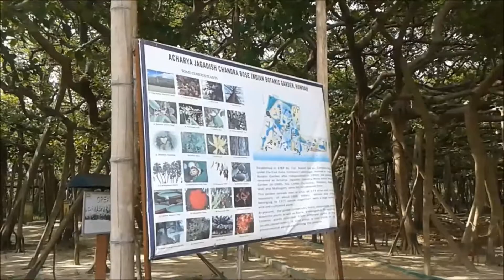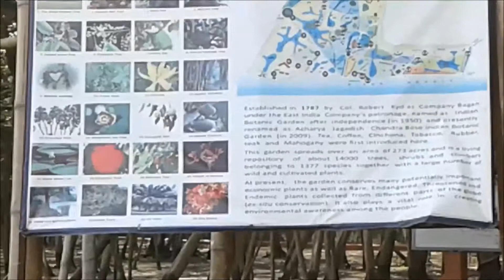The Bigest Banyan Tree in The world | Acharya Jagadish Chandra Bose Indian Botanic Garden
The Great Banyan is a banyan tree (Ficus benghalensis) located in Acharya Jagadish Chandra Bose Indian Botanic Garden, Howrah, near Kolkata, India.the great banyan tree draws more visitors to the garden than its collection of exotic plants from five continents. Its main trunk became diseased after it was struck by two cyclones, so in 1925 the main trunk of the tree was amputated to keep the remainder healthy; this has left it as a clonal colony, rather than a single tree. A 970 metre long road was built around its circumference, but the tree continues to spread beyond it.